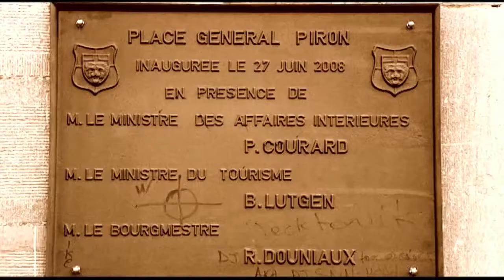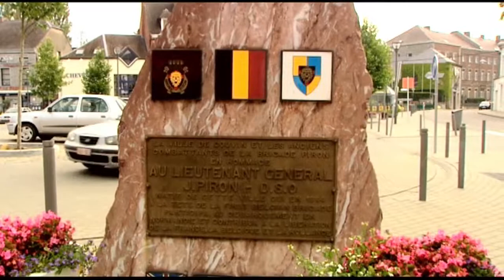Nos rues se racontent - Le Général Piron